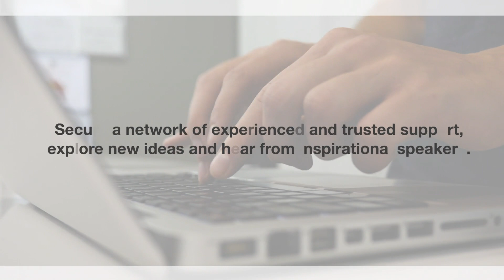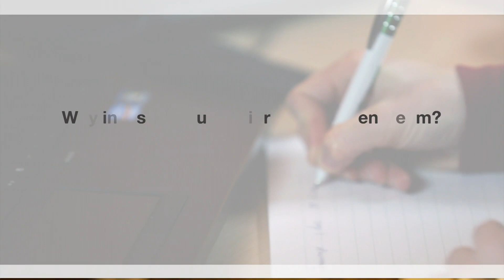Peer Ngage | Senior Managers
Continuously improve and grow with Peer Ngage personal development and peer group networking.